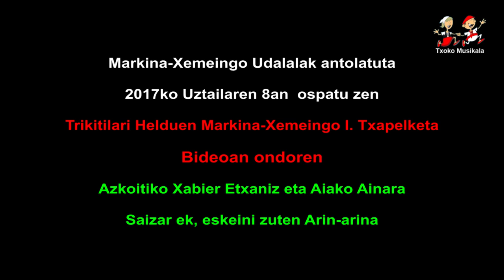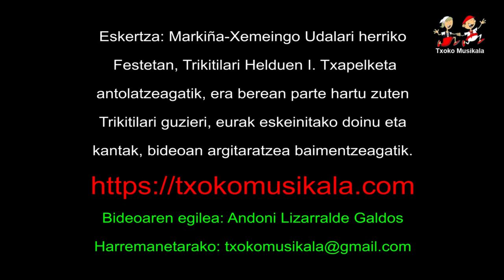201707080802 Xabier Etxaniz eta Ainara Saizar, Trikitilari Helduen I Txapelketan Markina Xemeinen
2017ko Uztailaren 8an, ospatu zen Markina-Xemeinen, Trikitilari Helduen Markina-Xemeingo I. Trikitixa Txapelketa, bertan parte hartu zuten ondorengo trikitilariak:

Amatzako Hegoi eta Ainara Petite anai-arrebak.
Albizturko Xabier eta Ander Malbadi anaiak.
Ataungo Eneko Dorronsoro eta Otsagabiako Mikel Eseberri.
Eibarko Jone Uria eta Mungiako Julene Otegi.
Etxebarriko Mirari Azkune eta Eibarko, Aintzane Agirrebeña.
Anoetako Leire Zumeta eta Añorgako Amaia Arza.
Irungo Patxi Aiorga eta Hondarrabiko Joseba Zabalo.
Azkoitiko Xabier Etxaniz eta Aiako Ainara Saizar.
Sopelako Ander Blasco eta Eibarko Jone Uria.
Azkoitiko Jose Luis Garmendia "Laja II" eta Elusuko Eugenio Gisasola "Lutxurdio"

Bideoan, Azkoitiko Xabier Etxaniz eta Aiako Ainara Saizar-ek, Txapelketan  eskeini zuten Arin-arina.

Irabazleak:
Lendabiziko Saria, Xabier Etxaniz eta Ainara Saizar.
Bigarren Saria, Mirari Azkune eta Aintzane Agirrebeña.
Hirugarren Saria, Leire Zumeta eta Amaia Arza.